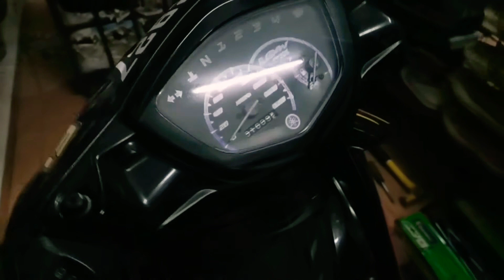Punca handle goyang time laju/topspeed